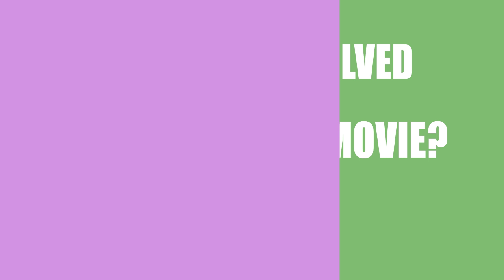Random Karma (2017) Film Cast Information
Director, Writer and Actor \ Acrtress of the movie Random Karma (2017)